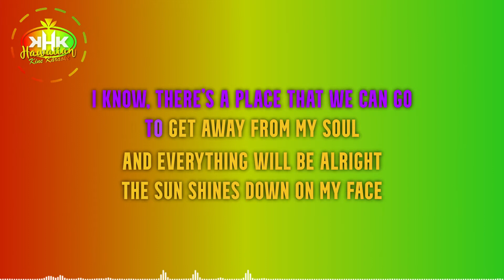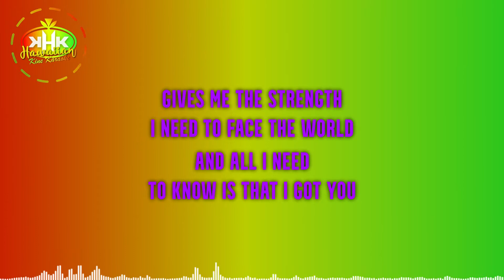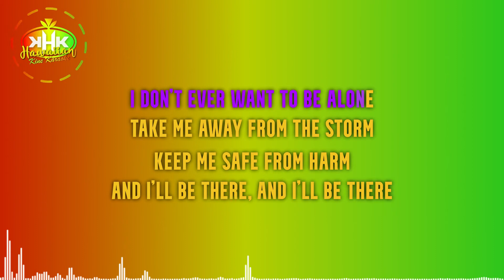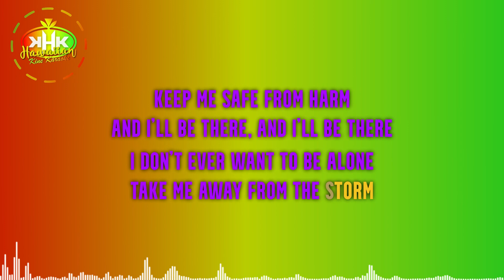The Green - Alone (Karaoke Version) - Hawaiian Karaoke